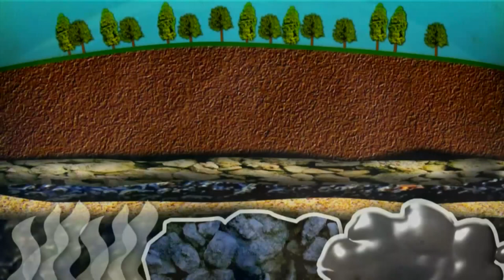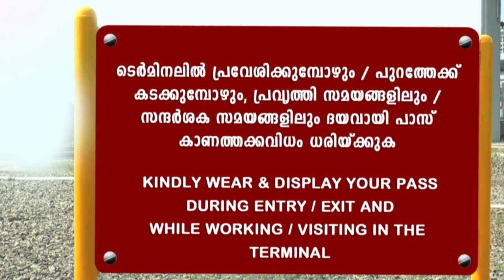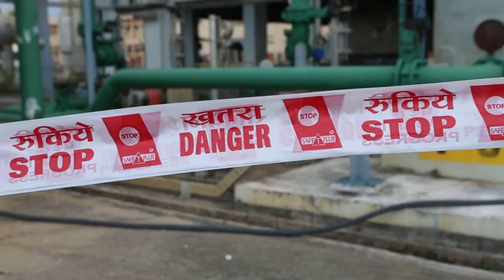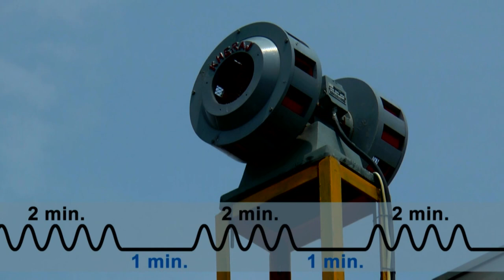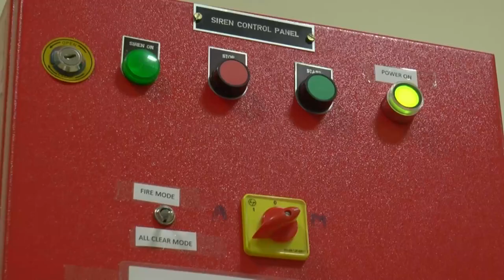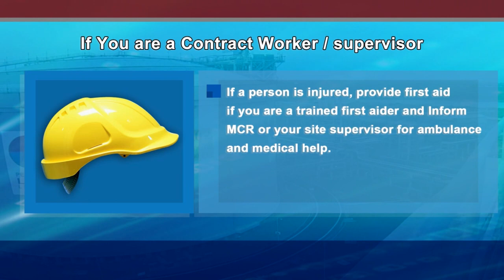Petronet LNG Terminal - Safety Film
Safety Film Short Version - English
Made by Anthony Felix & Team
MonsoonProduction.in